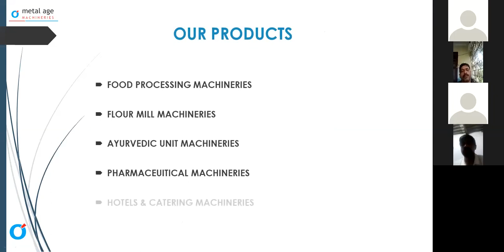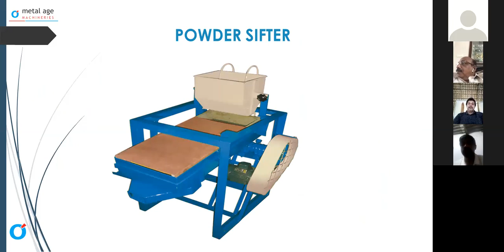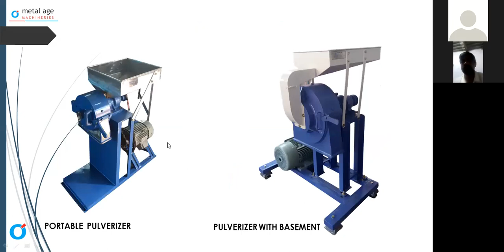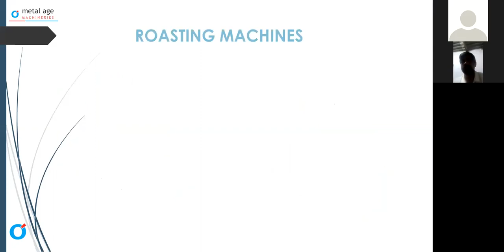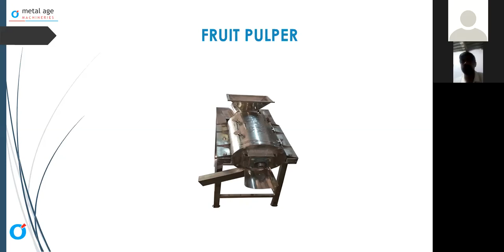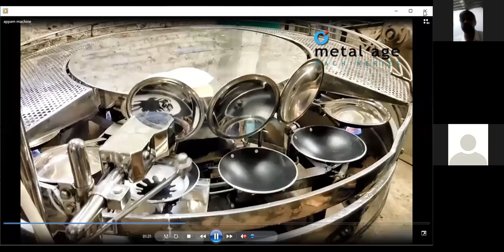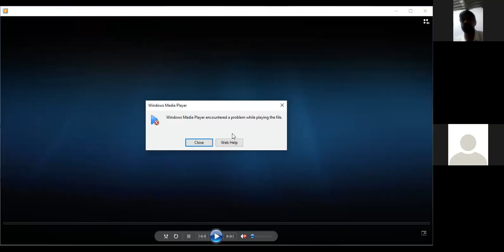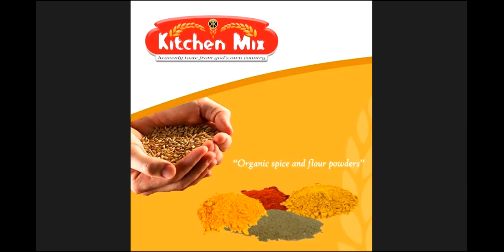കേരളത്തിൽ കൂടുതൽ പേരും തുടങ്ങാൻ ആഗ്രഹിക്കുന്ന സംരംഭത്തെ കുറിച്ചുള്ള തുറന്ന ചർച്ച |BUSINESS IN KERALA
ABOUT THE TOPIC:

DETAILED DISCUSSION ABOUT FLOORING MACHINE, ROASTING MACHINE, DRYER||PULVERISER|| METAL AGE|| LOCATED IN THRISSUR||FOOD RELATED MACHINERIES|| AVAILABLE ANY WHERE IN KERALA|| MACHINERY SUPPLY IN KERALA|| DETAILED DISCUSSION ABOUT FOOD MANUFACTURING MACHINE|| CURRY POWDER MAKING MACHINE||

ABOUT KITCHENMIX

Curry powder is a blend of many spices. Each curry powder have different types of spices. Kitchenmix is a leading manufacturer and supplier of curry powders and flour powders. Our unit is located in Talikulam , Thrissur district. We offers other products such as packing machines, flouring machines and all kind of curry powders, masalas, and flour powders.
Our product list is as follows:

1.  Chilly powder
2.  Coriander powder
3.  Turmeric powder
4.  Chicken masala
5.  Garam masala
6.  Sambar powder
7.  Rasam powder
8.  Meat masala
9.  Fish masala
10.  Pepper powder
11.  Cumin seed powder
12.  Wheat powder
13.  Rice powder
14.  Puttu powder
15.  Avalose powder
16.  Veg and non veg pickles

LOCATION ADDRESS:-

KITCHENMIX CURRY POWDER
TALIKULAM CENTRE
TALIKULAM
THRISSUR DISTRICT
KERALA-680569

WE ARE LOOKING FOR DISTRIBUTORS IN KERLA TO DISTRIBUTE OUR MASALA PRODUCTS

packing machine
pepper powder
curry powders
flourmill machines
packing materials
chilly powder
corriander powder
turmeric powder
best curry powders in kerala
best packing machines in kerala
best curry powder companies in kerala

OUR SUBSIDIARY COMPANIES

1. TKK GOLD

This is one of the subsidiary companies of kitchenmix

2. ADVAITHBHAVAN HOTEL

This is our another subsidiary company of kitchenmix, located in Talikulam

3. ADVAITH FINSERVE

our finanacial service provides financial advisory service to the clients